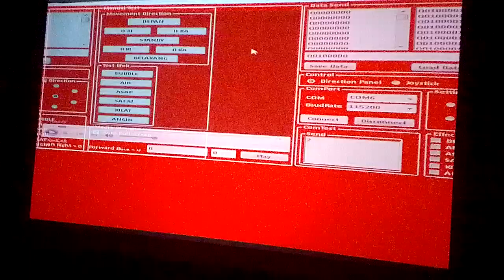Puspanegara 08 Teachers & Students Try To Watching 5D Shorts Movies In The Cinema